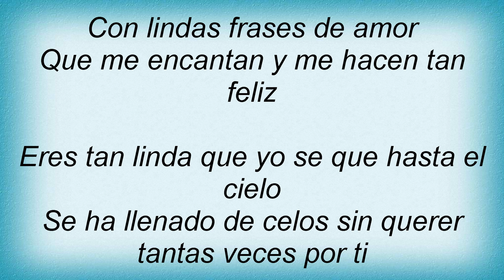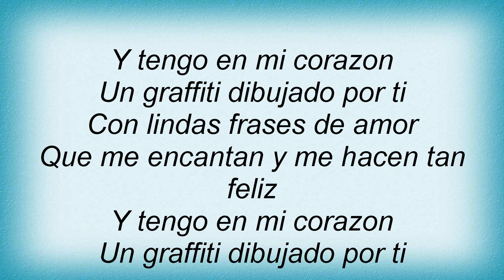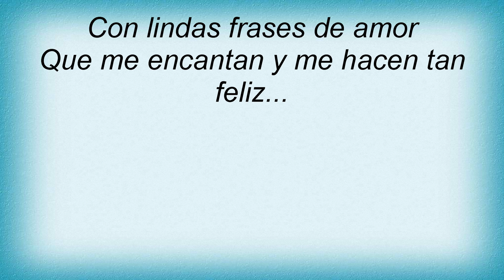Binomio De Oro - Grafiti De Amor Lyrics